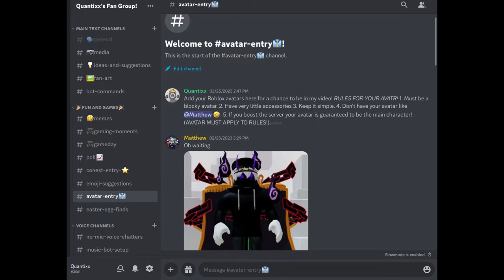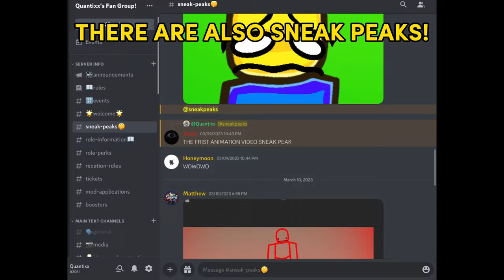Voodoo Glove In A Nutshell! | Slap Battles Animation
Credit to the blueberry man for the death whistle inspiration! Credit to cake and Treeko for some voodoo sounds!
SERVER DELETED: It got raided sorry! 😕

Don’t go any further…..